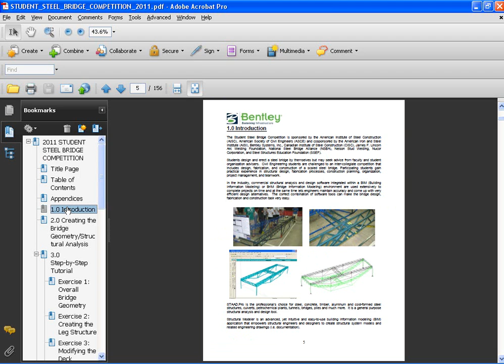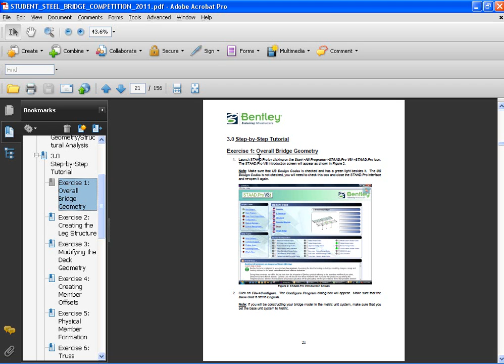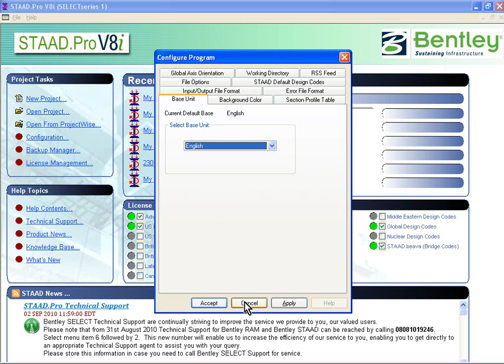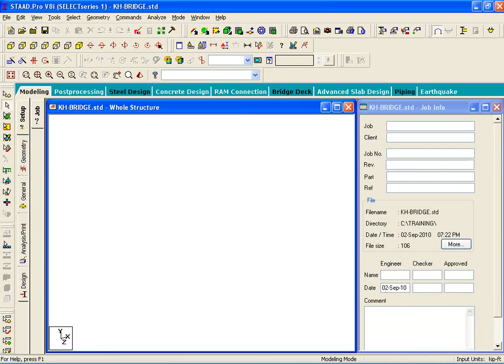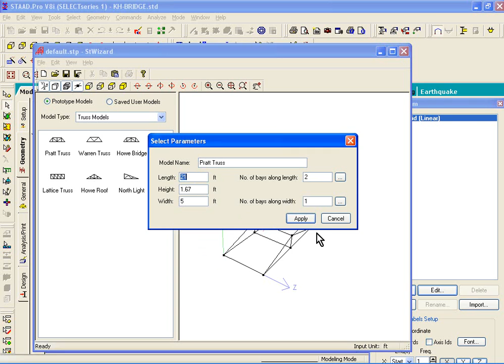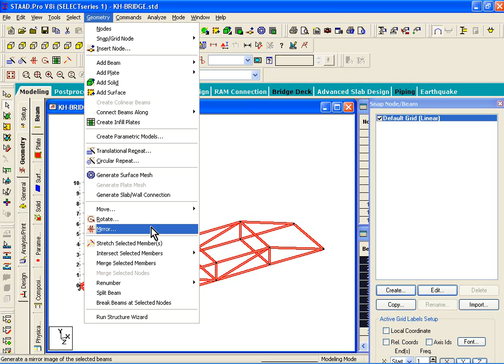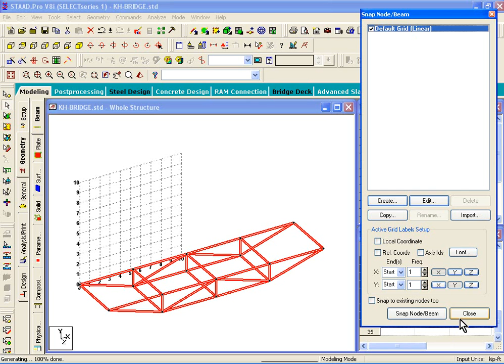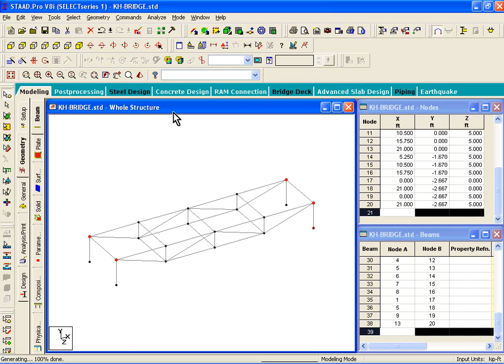Exercise 1: Bentley STAAD.Pro & Structural Modeler for 2011 Student Steel Bridge Competition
Exercise 1: Overall Bridge Geometry. In support of ASCE/AISC 2012 Student Steel Bridge competition, Bentley has developed a tutorial workbook plus these videos to learn Bentley's STAAD.Pro and Structural Modeler products. For the full story about this project check out this Be Communities blog article